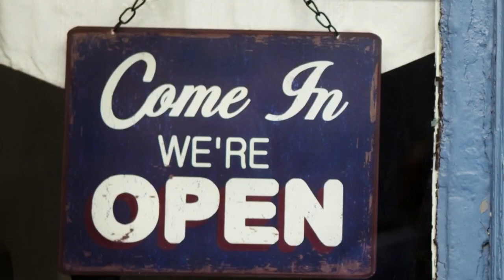First Watch cafe to takeover old Bertucci spot in Short Pump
After planting its first Richmond-area restaurant in Midlothian, a Florida-based breakfast and lunch spot is rolling into Short Pump.